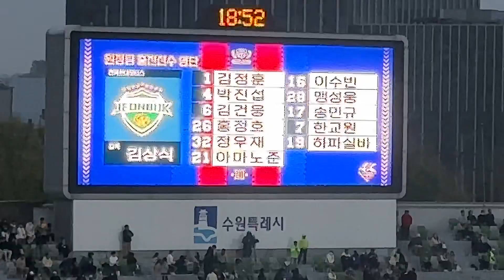2023.04.15 K리그1 수원종합운동장 원정팀 전북현대모터스 선발 라인업 소개 동영상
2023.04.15 K리그1 수원종합운동장 원정팀 전북현대모터스 선발 라인업 소개 동영상